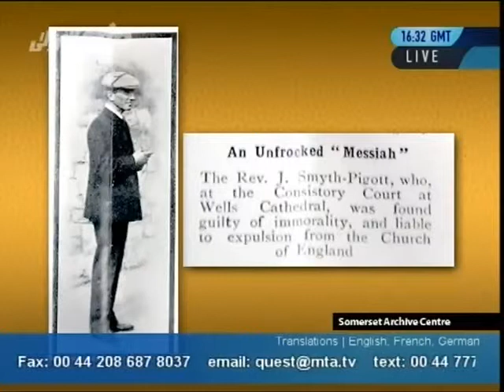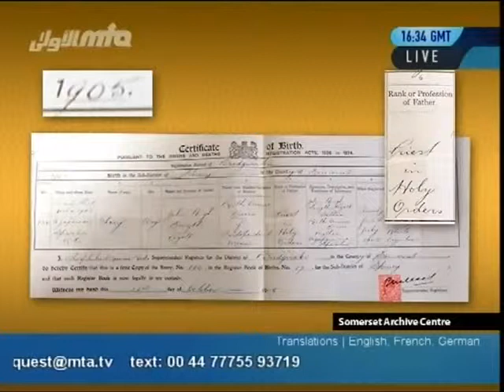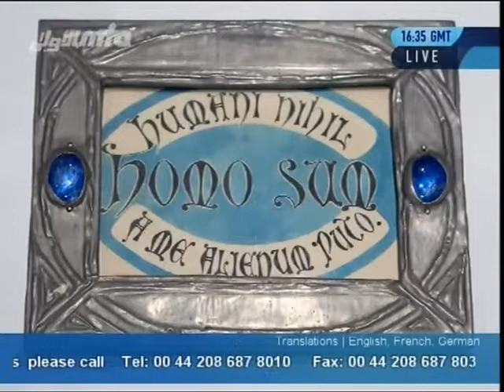Piggot changed his claim of divinity- Proofs-persented by khalid Qadiani.flv